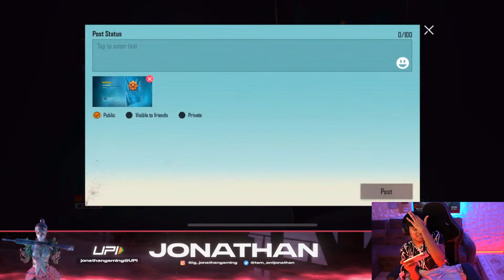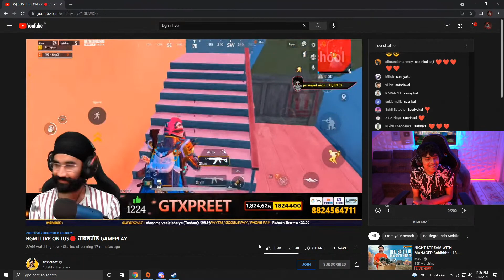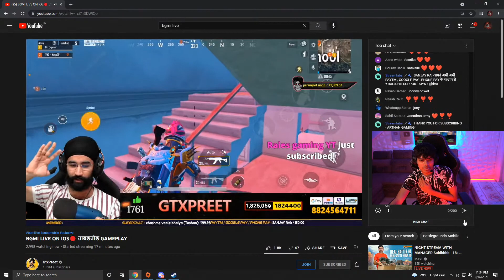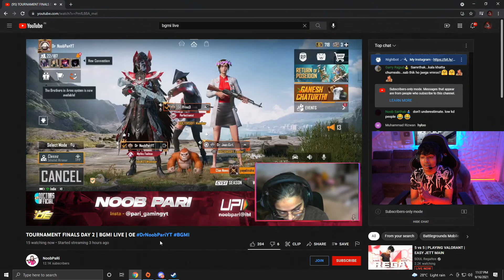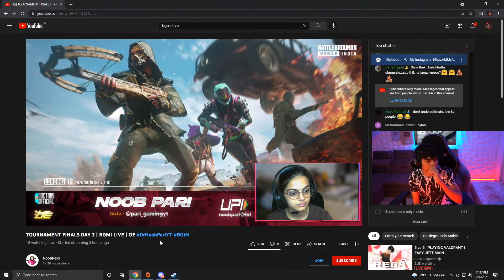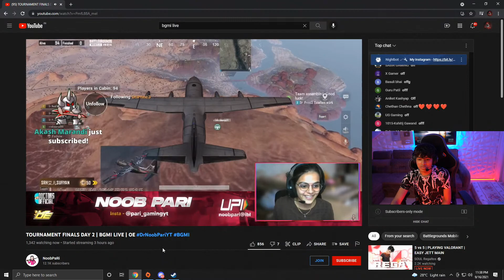CHAMPIONS OR WHAT ! | JONATHAN IS BACK!! | BGMI | !insta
Hey Guys,
I upload videos regarding Tutorials for BGMI, Funny Highlights, Intense Fights, Crate Openings, Vlogs, and more.

• About •
→ Name – Jonathan  Amaral
→ Age - 18
→ Profession – Content Creator, Streamer and eSports Athlete
• Social Media Handles •
Take Care :heart:
JONATHAN GAMING